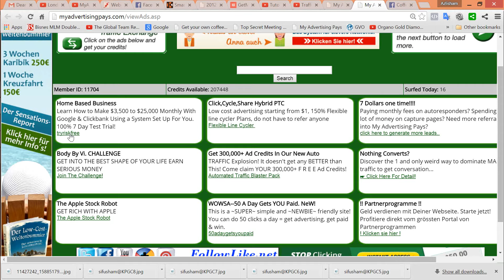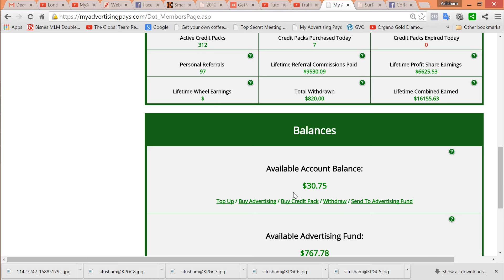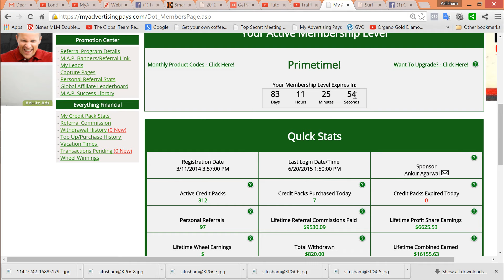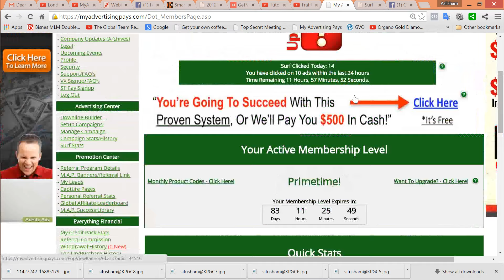how maps work3